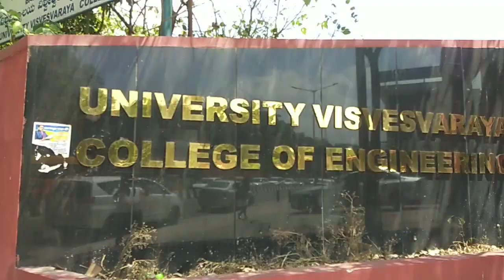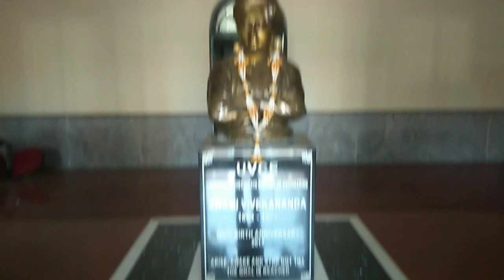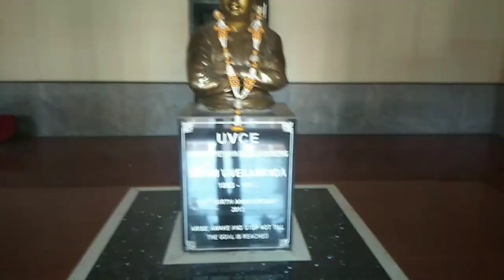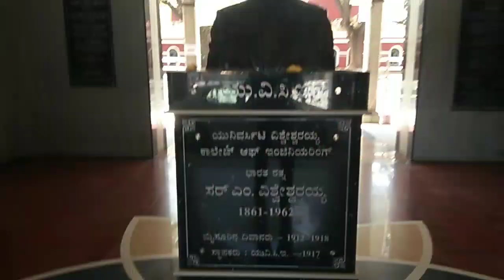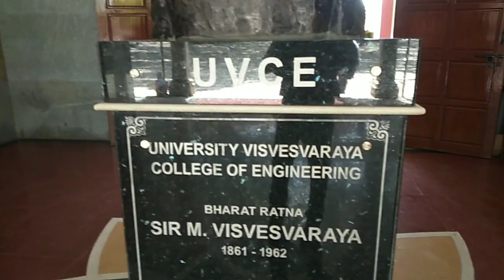New UVCE campus tour | about College, Placements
UVCE Bangalore - University of Visvesvaraya College of Engineering, was established in 1917 by Bharat Ratna Sir M Visvesvaraya, who was the then Diwan of Mysore. He felt the need to have an engineering college in the state as the existing ones in other parts of the country were unable to accommodate enough students from Mysore State. He started the college as a School of Engineering with 20 students in Civil and Mechanical engineering branches in the PWD building.
In 1921, UVCE became the first college in India to have a department of electrical engineering. The college also introduced courses in Architecture, Electronics and Communication, Computer Science and Information Science over the years.

In 1965, the name of the college was changed to University Visvesvaraya College of Engineering, after its founder. In 2021, UVCE became an autonomous institution with its own Act.

UVCE has grown steadily and is imparting quality technical education, leading to B.Tech., B. Arch., M.Tech., M. Arch. and PhD degrees in various disciplines of Engineering and Architecture. The college is approved by the AICTE and the Government of Karnataka. The departments are accredited by the National Board of Accreditation, New Delhi.

UVCE has a legacy of producing some of the best engineers in the country, who have contributed to various fields of science, technology, industry and society. Some of the notable alumni of UVCE are Dr. Venugopal K R (Vice Chancellor of Bangalore University), Dr. Roddam Narasimha (eminent aerospace scientist), Dr. V K Aatre (former DRDO chief), Dr. K Sivan (ISRO chairman), Dr. H R Nagendra (yoga guru), Dr. K N Shankara (former director of ISRO Satellite Centre), Dr. S Gopalakrishnan (co-founder of Infosys), Dr. B N Suresh (former director of Vikram Sarabhai Space Centre), Dr. Praveen Vishakantaiah (former president of Intel India) and many more.

UVCE has a vibrant campus life, with various technical and non-technical activities organized by the students throughout the year. The college has several special interest groups, clubs and associations that foster the technical and creative skills of the students on various platforms. Some of the major events hosted by UVCE are Milagro (the annual cultural fest), Impetus (the annual technical fest), VisionUVCE (the alumni initiative), IEEE UVCE (the student branch of IEEE) and many more.

UVCE has a dedicated training and placement office.

UVCE has consistently maintained an excellent placement record, with many reputed companies visiting the campus every year. The college has also received funding from the World Bank under the TEQIP project for improving the quality of technical education through various programmes and infrastructural developments.

According to the latest statistics, around 115 companies have visited UVCE so far for the 2023 Batch Students and more than 353 offers have been made to students across various streams. Some of the major recruiters of UVCE are Quantiphi Analytics, Clumio, Refinitiv (Thomson Reuters), Rakuten India - BE 2020, Philips Innovation, Axis Cades, Analytics quotient, HashedIn Technologies, BlogVault etc. The highest package offered was 30 LPA to 3 students in 2022 and 50.25 LPA to one student in 2021.

B Muthuraman: A Visionary Leader for UVCE

B Muthuraman is a distinguished industrialist and a former chairman of Tata International and Tata Steel. He has been appointed as the first chairman of the board of governors of the University Visvesvaraya College of Engineering (UVCE) in Bengaluru, one of the oldest and most prestigious engineering colleges in India.

On August 4, 2022, Governor Thaawarchand Gehlot nominated B Muthuraman as the chairman of the first board of governors of UVCE for a period of four years. Muthuraman is an alumnus of IIT Madras and XLRI Jamshedpur. He joined Tata Steel in 1966 and held various positions, including managing director (2001) and non-executive vice-chairman (2009). He was instrumental in the acquisition of Corus Group by Tata Steel in 2007, which made it the fifth largest steel producer in the world. He was also the chairperson of Tata International, a global trading and distribution company. He retired from Tata Group in 2013. He has received several awards and recognitions, including Padma Bhushan in 2012.

As the first chairman of UVCE board, Muthuraman has a great responsibility and opportunity to shape the future of UVCE and its students. He can inspire and motivate them to follow the footsteps of Sir M Visvesvaraya and become leaders in their respective fields. He can also uphold and enhance the legacy and reputation of UVCE as a premier engineering institution in India and abroad.

UVCE on lines of IITs Bengaluru. India's 5th oldest & Karnataka's 1st Engineering College

UVCE : India's 5th oldest & Karnataka's 1st Engineering College. Autonomous UVCE on lines of IITs, IISc, IIMs.